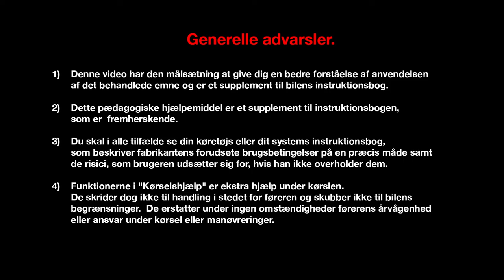ASSISTANCE TIL LET PARKERING